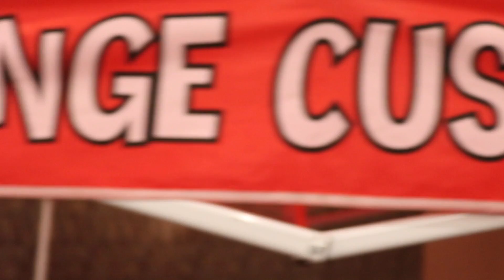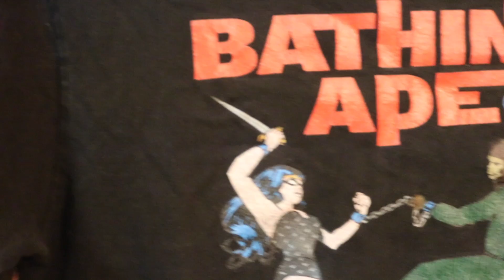SOLEXCHANGE SHOW LEGIT CHECKS WITH FAKE EDUCATION +PICKUPS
Published Sept 19th 2017

Trip to SoleXchange Show and pick ups